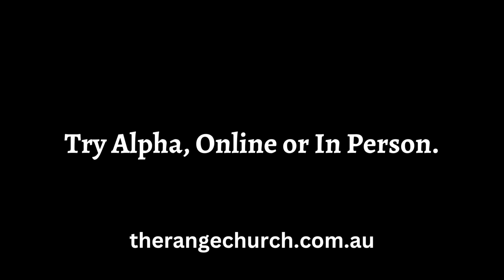God's promises are for YOU!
Ps Peter Maher | The Range Church